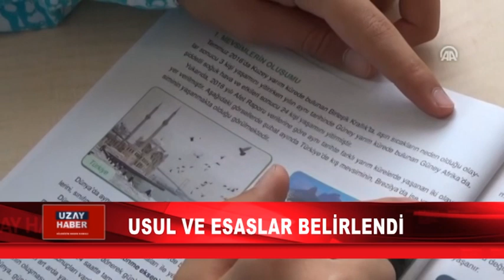USUL VE ESASLAR BELİRLENDİ